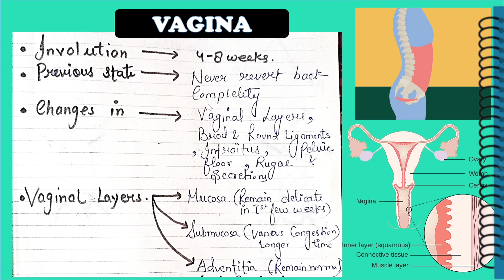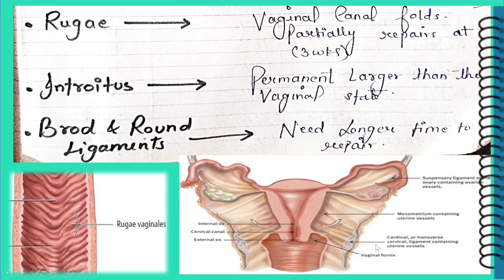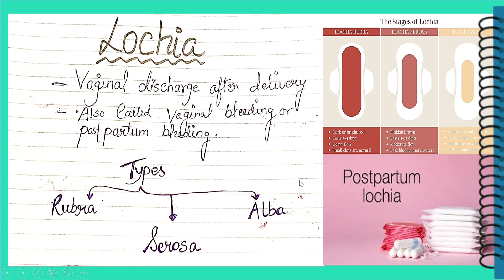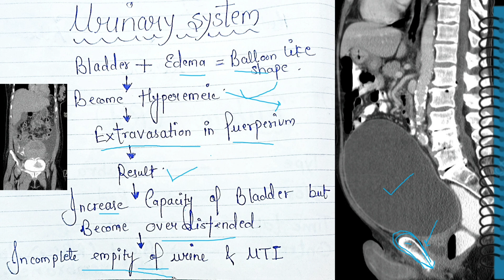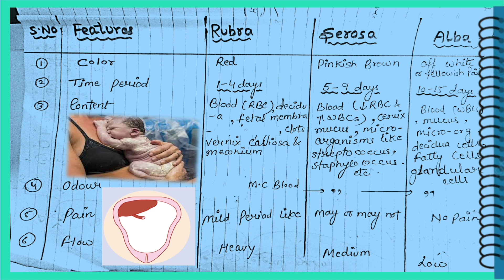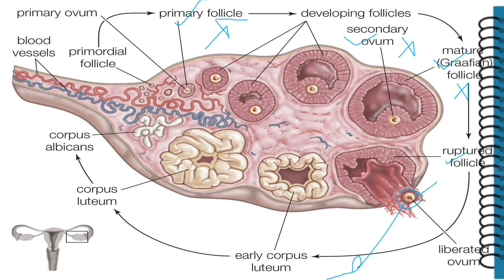Physiological Changes during Puerperium part 2 (SIMPLIFIED D.C DUTTA NOTES) @N.G MEDICALS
physiological changes during puerperium in Hindi
physiological changes during puerperium
Postpartum Period Care Is Really Important For New Mothers
general physiological changes during puerperium
anatomical and physiological changes during puerperium
puerperium
anatomical changes during puerperium
physiological changes in the normal puerperium
physiological changes during pregnancy
physiological changes during pregnancy pdf
physiological changes during pregnancy postpartum meaning
delivery ke baad period kab aata hai
postpartum period care
periods after delivery
complications in periods after childbirth
irregular periods after pregnancy
the first menstrual period after birth
no period after giving birth can I get pregnant
why do periods come early after delivery
post delivery periods
periods for new mothers
irregular periods after delivery
dr divya kumar
physiological changes during postpartum Slideshare
पोस्टपार्टम डिप्रेशन इन हिंदी
Notes on Normal Puerperium(Physiological changes After Delivery)Explained In Hindi
postpartum means normal puerperium in Hindi
lochia in Hindi
involution in Hindi
nursing
nursing lectures
nursing courses
medical
lochia rubra
lochia serosa
lochia alba
puerperium
puerpera
puerperium kya hota hai
puerperium lecture in hindi
puerperium care
puerperium case presentation,puerperium kya hai
किसके लिए प्रसवोत्तर अवधि महत्वपूर्ण है
physiological changes during pregnancy slideshare

IIT JAM 2022
CAT 2021
XAT 2022
UGC NET 2021
NDA 2021
UPES Admission 2021
JEECUP 2021
SRMJEEE 2021
CMAT 2021
GPAT 2021
VITEEE 2021
# nursing railway competition
nursing competition